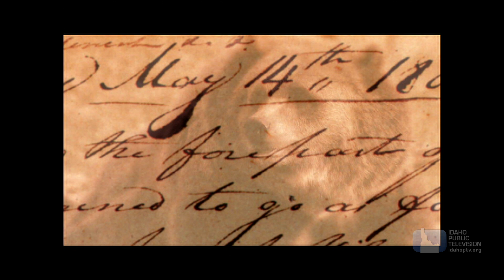The Science of Lewis & Clark | Science Trek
Two of America’s greatest explorers were also pretty good scientists. Lewis and Clark and The Corp of Discovery documented hundreds of new plants and animals as they journeyed across the West. They needed scientific tools to find their way around and map their progress.

The Science of Lewis & Clark
The documentation by Lewis and Clark of all the plants, animals, places and peoples they discovered during their journey west.

Lewis and Clark and the Corps of Discovery had to do more than be on the lookout for danger — they had to keep their eyes open for new plants, animals, peoples, and places and keep a record of what they saw. They succeeded in mapping a route beyond the Mississippi River to the West Coast. They documented all their discoveries and drew maps of the rivers, canyons, ranges, forests, plains, plateaus, and mountains on their journey. They recorded the flora (plant) and fauna (animals), made geological and astronomical observations, and met with many Native American tribes during their journey.

Discover more about the science of Lewis and Clark on this episode of Science Trek!

You'll find lesson plans, facts, games, and more on our Science Trek